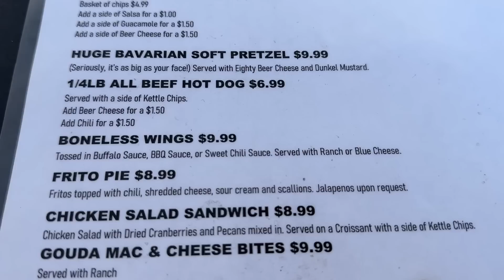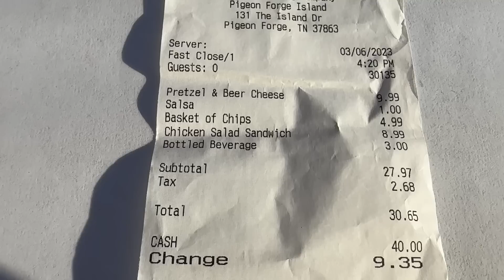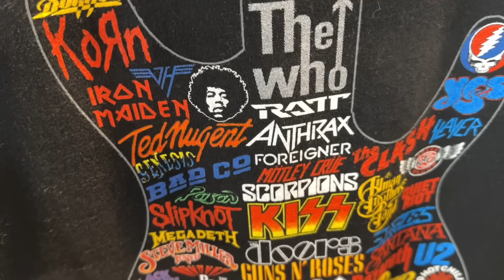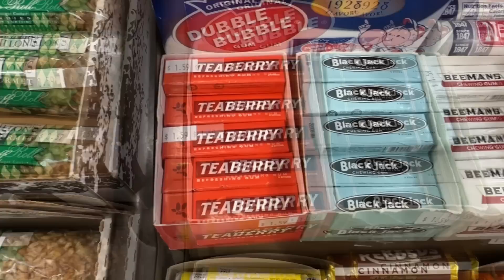Food and Music at THE ISLAND Pigeon Forge Tennessee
Join us at The Island to hear some music eat a super sized pretzel and watch the rides. So come with us as we explore The Island In Pigeon Forge Tennessee.